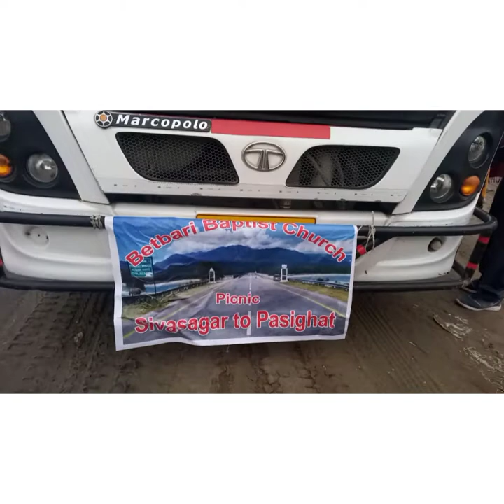Wonderful natural view at pasighat //charming ornaments of northeastll David vlogs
Fully enjoy the creation of the creator in this picnic trip to pasighat
Special thanks to Bro Daniel horo

joiaiaxom# Pasighat# Arunachal Pradesh